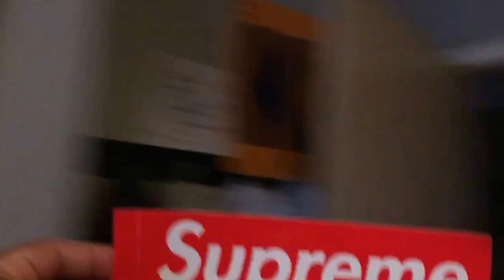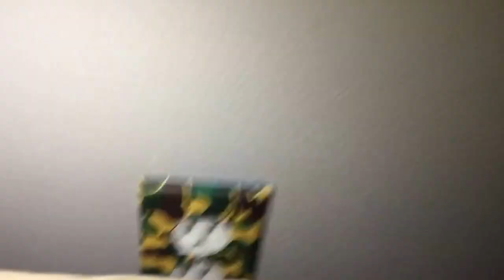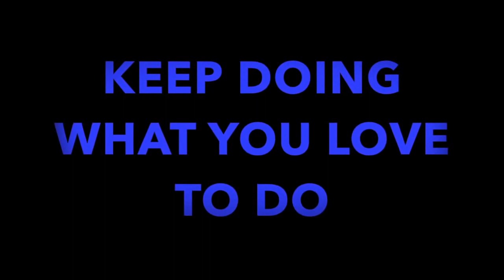I BOUGHT MY FIRST SUPREME!!!! **MUST WATCH** HYPEBEAST ALERT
Follow Me On:
Kbyrant24

THE SONGS ARNT MINE!!
BEACH Dayz -Lakey Inspired
Shine-Alcatraz
Thug life- Snoop DOGY